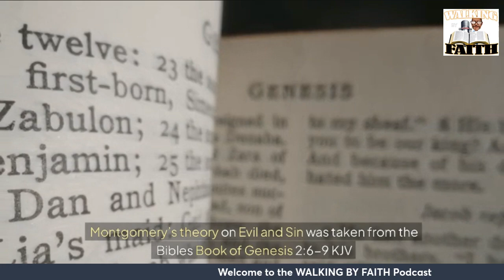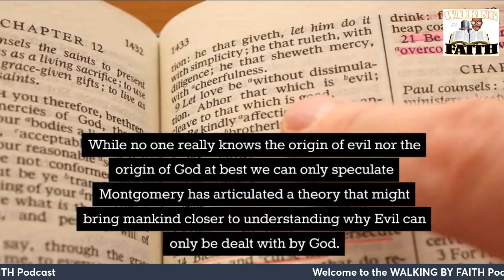Walking By Faith Podcast Let s talk about Homegoings why and what for!